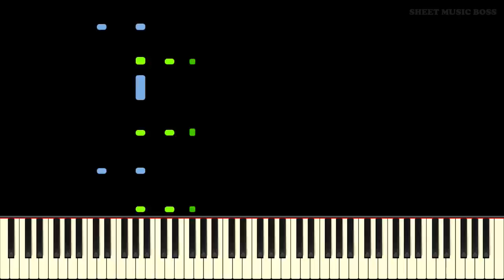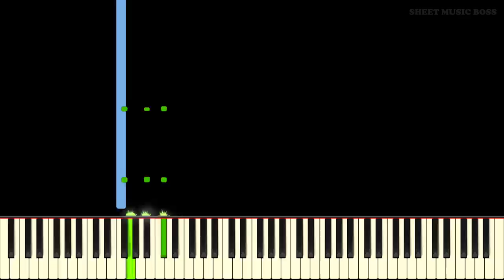Debussy - Préludes, Book 1, No. 9 "La sérénade interrompue" (The Interrupted Serenade)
The most beautiful music a goose has ever heard.🎵🎹

Learn how to play Préludes, Book 1, No. 9 "La sérénade interrompue" (The Interrupted Serenade) by Claude Debussy on piano with this Synthesia piano tutorial! Please enjoy!

Prelude No. 9 from Debussy's Préludes is entitled La sérénade interrompue (Interrupted Serenade) and emulates a guitar player who is interrupted from their serenade. Within the prelude, Debussy incorporates several novel pianistic effects to mimic the guitar, such as repeated notes and undulating chords, doing so in similar style to other composers such as Albéniz. This beautiful prelude sounds amazing here, and you can see how it is played on screen! This prelude is to be played moderately lively, with a marking of Modérément animé. The Debussy Préludes received renewed viewership in 2019 with the release of Untitled Goose Game, wherein players control a goose and cause havoc in a mischievous fashion.

This piano arrangement of Préludes, Book 1, No. 9 "La sérénade interrompue" (The Interrupted Serenade) is fantastic to play! You can learn it with our Synthesia piano tutorial, or from our official Sheet Music Boss sheet music at the top of the description!